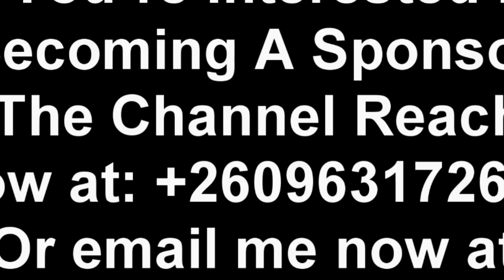Kondwani Banda Attacks Yo Maps for Paying K700 “Child Support” Watch This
Kondwani Banda Attacks Yo Maps for Paying K700 “Child Support” Watch This YoMaps